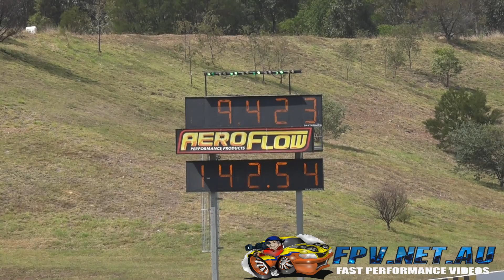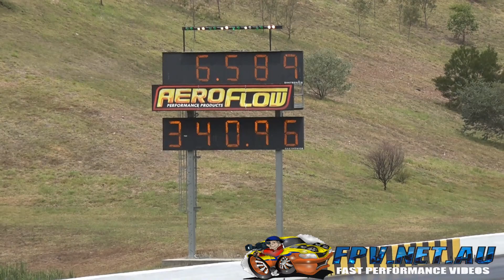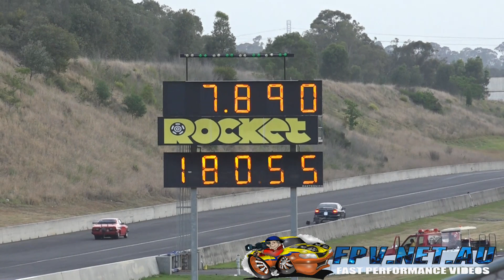ATURA NSW DRAG RACING CHAMPIONSHIPS FINAL ROUND HIGHLIGHTS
ATURA NSW DRAG RACING CHAMPIONSHIPS FINAL ROUND HIGHLIGHTS. MORE VIDEOS TO COME